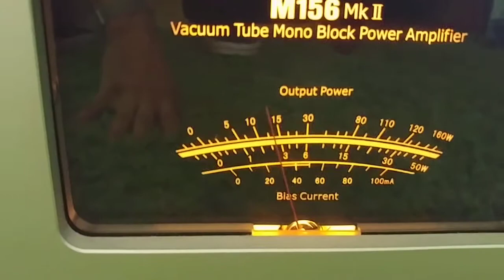Eastern Electric M156mkII + Dynaudio Contour 1.3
búcsú a kicsikéktől...  az utolsó hangos dal... :/